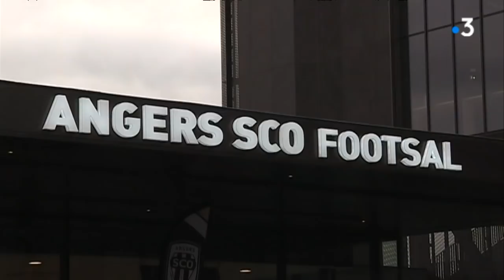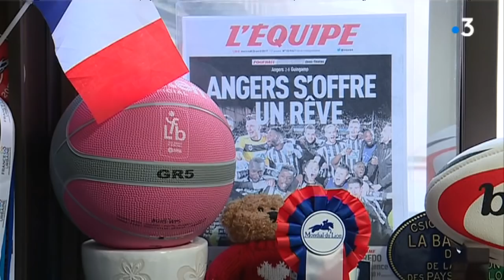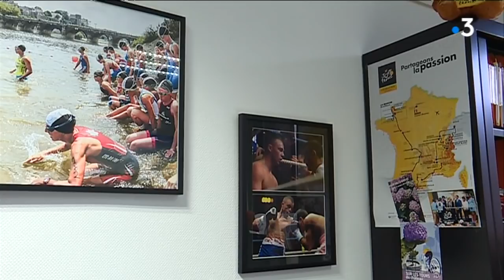Angers : Angers SCO, le foot imprime sa marque dans la ville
L'équipe du Angers SCO dispute sa 4ème saison en Ligue 1 de football. Ces derniers mois, le SCO est devenu un peu plus qu'un club de foot, grâce notamment à l'argent du foot.
Reportage de David Jouillat - Thierry Poirier -Antoine Ropert- Guy Pogu - Dominique Boutmin

Intervenants :Antoine Damiens, capitaine Angers SCO Handball - Christophe Maniable, président Angers SCO Handball - Yves Deroff
Directeur du complexe Footsall Angers SCO - Saïd Chabane
PDG d'Angers SCO - Roselyne Bienvenu Adjointe aux sports de la ville d'Angers - Brito De Sousa Président de l'UFAB 49 -